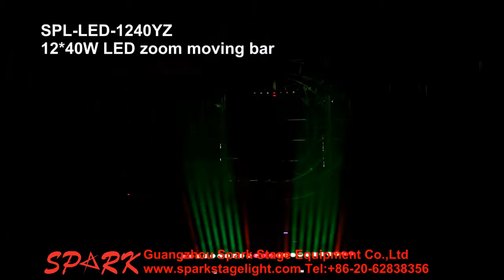12*40W LED zoom moving bar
Key features:
1.12*40W RGBW 4in1 LED
2.Single pixel control
3.Motorized zoom at 3-38°
4.Seamless connection between 2units
5.Fast movement through high torque motors